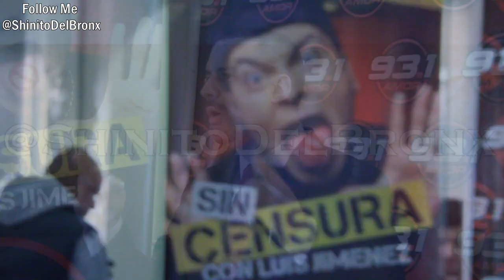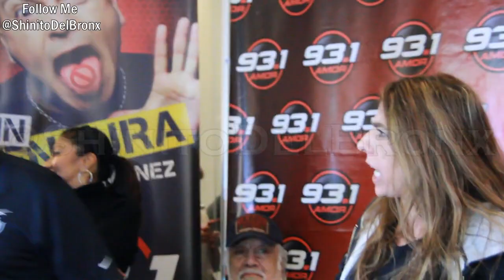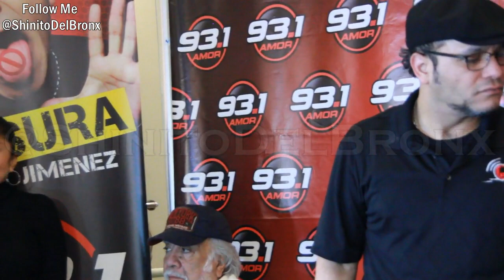Rueda De Prensa Luis Jimenez Show SIN SENCURA 931fm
Polito Vega Apoyando A Luis Jimenez Show